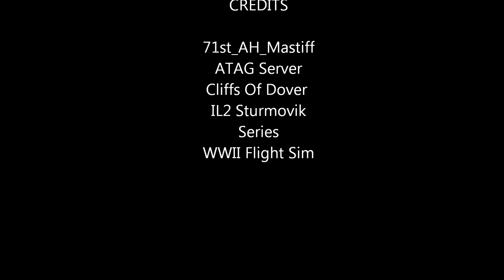WWII Flight SIm Cliffs of Dover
Mastiff's Gun Cam